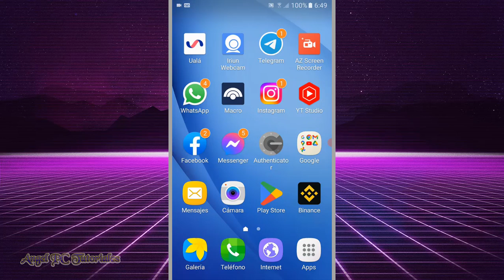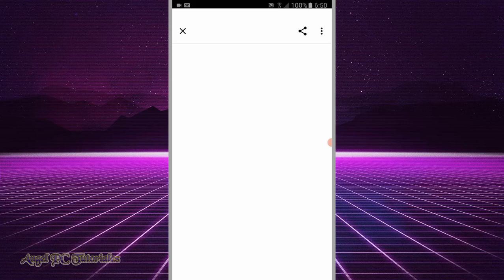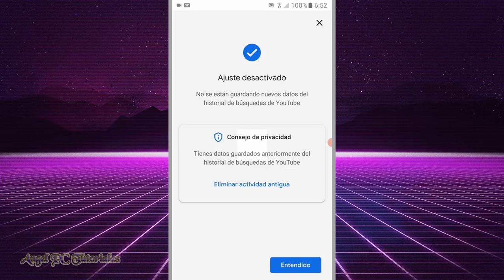COMO PAUSAR O DETENER EL HISTORIAL DE BUSQUEDA DE YOUTUBE 🚀 Actualizado ✔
Cómo pausar el historial de búsqueda de Youtube. Explico cómo desactivar el historial de las búsquedas que realizas en Youtube desde el celular. Si bien puedes eliminar el historial de búsquedas de Youtube; luego, cuando sigues buscando videos, las búsquedas vuelven a quedar guardadas en el historial de la aplicación. Si quieres cuidar y proteger tu privacidad, te recomiendo que veas este video y hagas todo lo que explico en él.